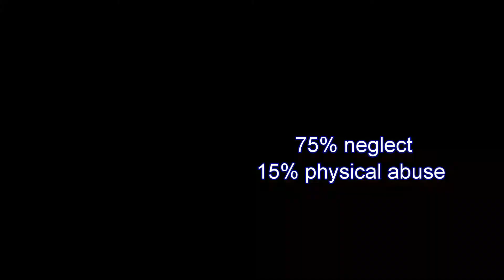Ocean View Baptist Church Seminar on Relationships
Ernesto Segismundo Jr. LMFT is conducting a seminar on health relationships.  Seminar will be held on March 16th, 23rd, 30th and April 6th.